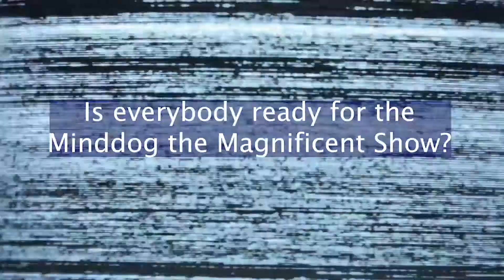Bill Fichtner- Longevity In The Film & TV Industry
Actor, writer, producer and director, Bill Fichtner has had a long successful career in film and television and joins us to share his insight and perspective on the changing industry. He is currently seen on CBS in the popular sitcom Mom and his film Cold Brook can be seen on Showtime.